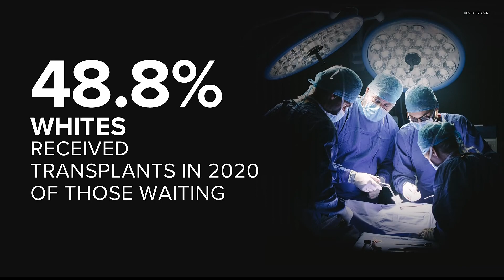Organ transplants tougher for minority communities, data shows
Language barriers, lack of awareness and education make it difficult for people to get the information they need.